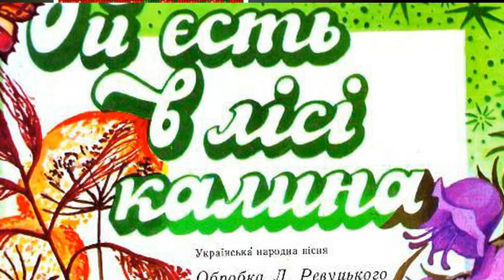Українська народна пісня. ОЙ, ЄСТЬ В ЛІСІ КАЛИНА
Уважно слідкуйте за новими відео